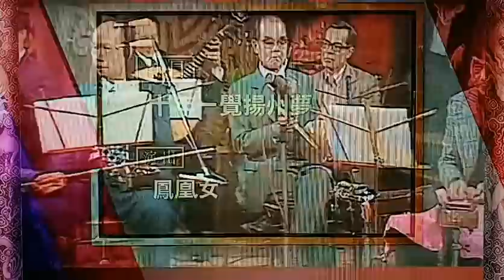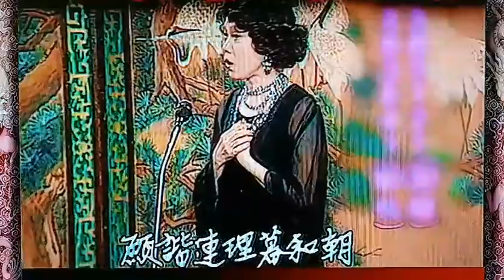鳳凰女! 真了得 ! 獨唱十年一覺楊州夢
值得珍藏